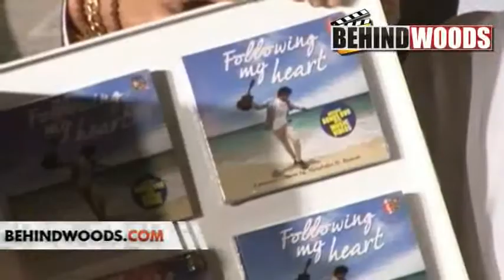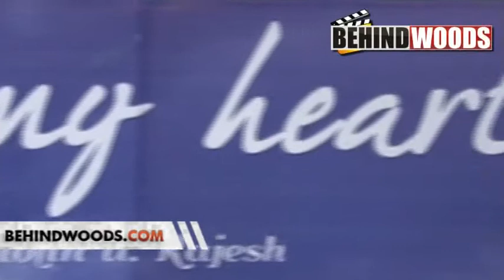Following My Heart Album Launch Part 2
Following My Heart Album Launch